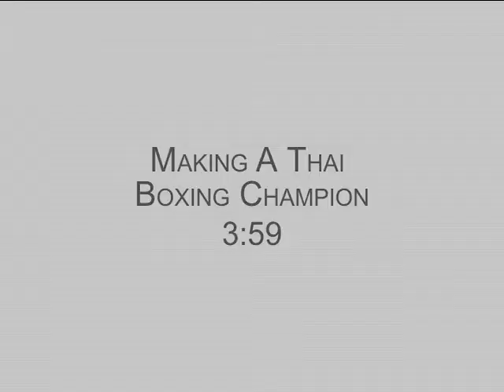Making Thai Boxing Champion